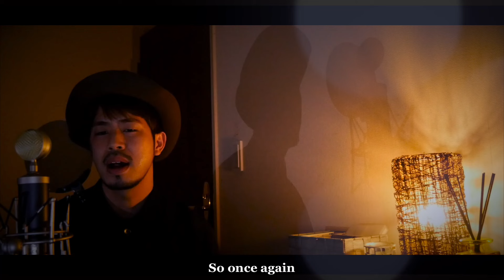【男性が歌う】M/PRINCESS PRINCESS covered by Shudo Yuya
Shudo Yuya//首藤勇哉
1992年生まれのA型です。
オリジナル楽曲はこちらから。
サインお名前を書いて愛をこめてお届けします！

アーティスト：PRINCESS PRINCESS
曲名：M

歌： Shudo Yuya
伴奏： Shudo Yuya